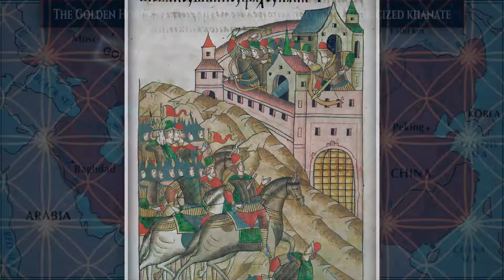Brief History of the Mongol Empire, 2nd Largest Empire in History! | 5 MINUTES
Have you ever been curious about the great History of the Mongol Empire? Want to absorb curated well-presented information and content in just 5 minutes? Then this video is for you!

The Mongolian Empire of the 13th and 14th centuries was one of the largest empires that ever existed; it covered the second-largest territory ever controlled, only being surpassed by the British Empire.

Although the Mongols’ conquests caused destruction on a massive scale across huge territories, they left behind great legacies such as the reformed and stabilized Silk trade network and the first serious connections between the East and West with the potential for a modern era characterized by the unity of disparate peoples.